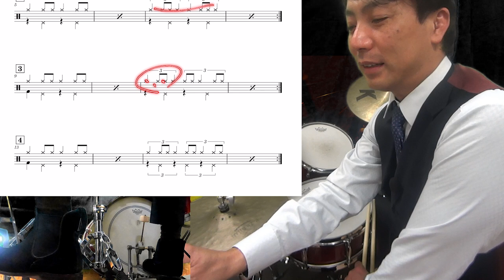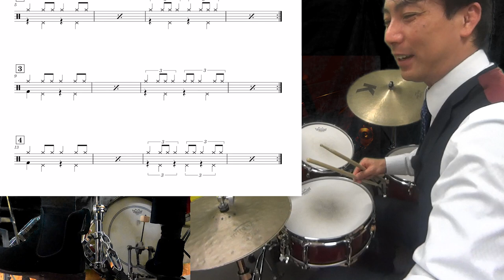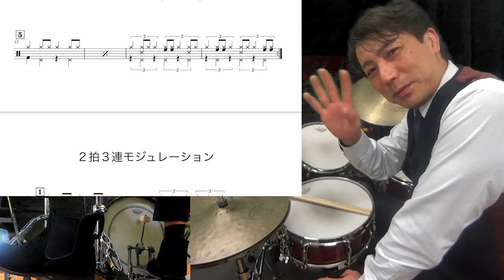ドルフィンダンスなど停滞してるコードの時に進行感をだせる。ちょっとトリッキーなフレーズ ２拍３連 タイムモジュレーション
４拍子の上に２拍３連で３拍子をのせて
それを２拍でわったりすると、
止まっている感じと別のリズムが進行している感じが同時にでます。

ドルフィンダンスなどのモードで進行感がないところに、これをいれるととても効果的です！

ちょっとトリッキーなので、4分音符がキープできるかな？

【参考動画】
Wynton Marsalis - Caravan

【ジャズドラムは演奏中何考えてるの？】ドルフィンダンス　ハービーハンコック　Dolphin Dance /Harbie Hancock

ドルフィンダンスなど停滞してるコードの時に進行感をだせる。ちょっとトリッキーなフレーズ　２拍３連モジュレーション